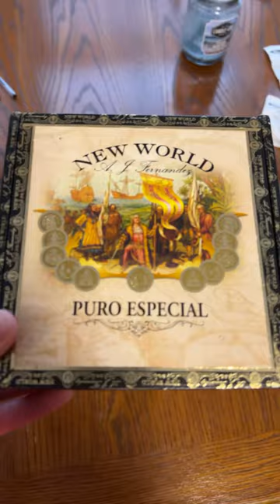Unboxing Aj Fernandez New World Puro Especial